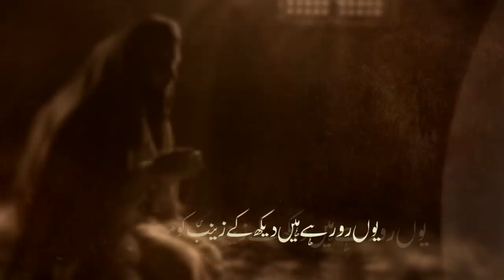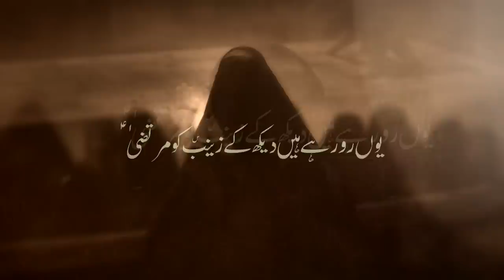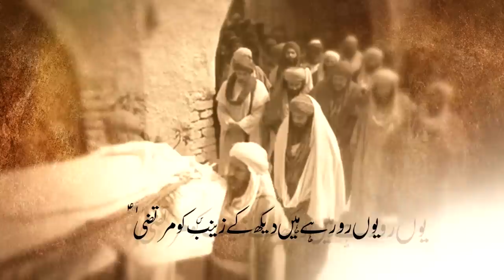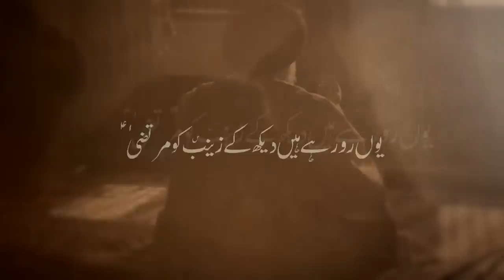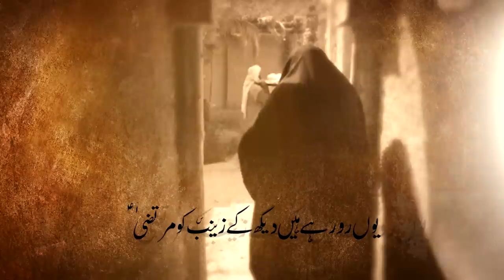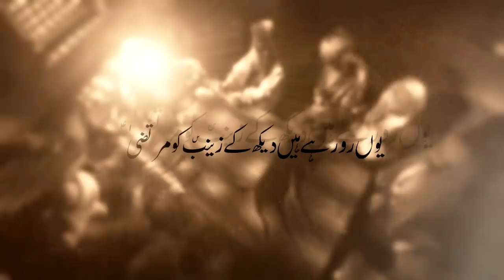Yun Ro Rahay Hain Daikh Kay Zainab Ko Murtaza | Mir Hasan Mir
Bismillah...Ali un Wali ul Allah

چہاردہ صد سالہ یومِ شہادتِ امیر المومنین حضرت علی ابنِ ابی طالب علیہ السلام

Mir Hasan Mir | Yun Ro Rahay Hain Daikh Kay Zainab Ko Murtaza | 21 Ramzan Noha 2019 | New Mola Ali Noha | Ro Ro Kay Ali

Kalam Title | Yun Ro Rahay Hain Daikh Kay Zainab Ko Murtaza
Poetry By | Hasnain Akber
Composition | Raza Shah
Special Thanks By | Rajab Ali Khan & Raza Shah
Video | Tna Production
Cover Design By | Yawer Abbas Damani
Social Media Team | Aun Zaidi - Alamdar Raza - Ali Hasnain Qilvi
Islamic Date | 21 Ramzan Shahadat Imam Ali (as)

● on the Martyrdom of Imam Ali (as) ● Many condolences to Prophet Muhammad (saww) and Hazrat Fatima Zahra (sa) and especially to Imam e Zamana (AJF).

●● NOHA LYRICS ● ●

●Yun rorahe hain dekh ke Zainab ko Murtaza

●Hayee hayee hayee hayee
Haye Zainab haye Ali

Shayad khayal aya ho bazare shaam ka

●Zainab ke the ye bain Madine chalo Hussain
Kufa hamare rehne ke qabil nahi raha

●Sajjad bain karte hain dada hai khush naseeb
Baiton ne mil ke baap ko gusl-o-kafan diya

●Pehla yeh imtihan hai Ghazi ke sabr ka
Abbas chup hai samne qatil hai baap ka

●Zainab ne ro abhi mujhe ajaye ga sukoon
Rumal la ke bandh do sar per batool ka

●Ik bibi chal rahi hai janaze ke sath sath
Lagta hai qabar chor ke ayi hain fatima

●Maula kyun khaak aap ne daali hai zakhm per
Kiya yaad agayi hai musale pe karbala

●Darbar sham jaoga Zainab mai tere sath
Akber yeh keh k hogaye khamos Murtaza

☆ ● Related Searches ● ☆

●21 RAMZAN MOLA ALI KI SHAHDAT
●MOLA ALI SHAHADAT
●NEW NOHA MOLA ALI
●NIKLA HAI JANAZA KOI
●NIKLA HAI JANAZA KOI ALLAH KAY GHAR SAY
●YEH JANAZA HAI ALI KA
●MOLA ALI KA JANAZA
●IMAM ALI NOHA
●MIR HASAN MIR NEW NOHA 2019
●NOHAY 2019